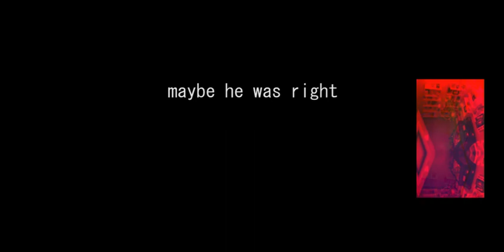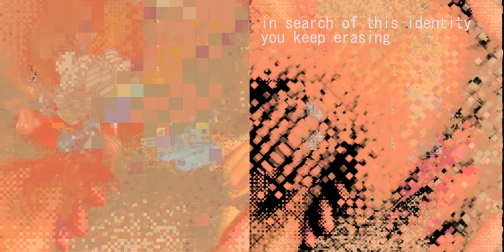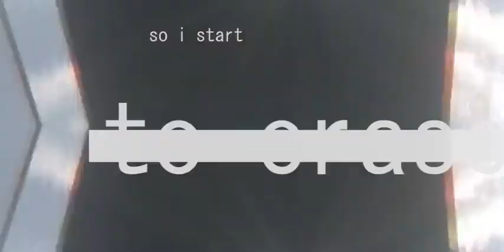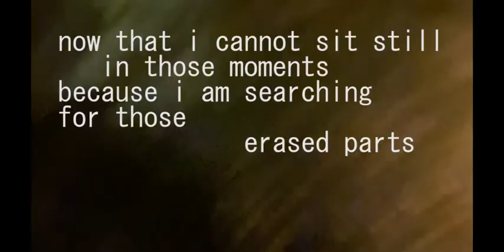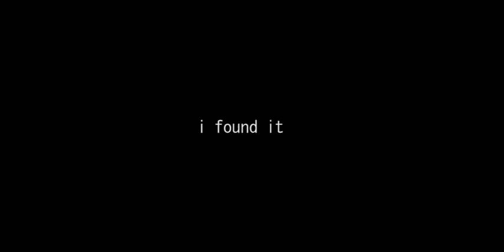assimilated space (VISUAL POEM)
Visual Poetics & Narrative // Fall 2019
Professor Patricia Search // Rensselaer Polytechnic Institute

assimilated space: a study of southern erasure

The erasure poem has proven itself a powerful tool in reshaping language and meaning, effectively making something new by covering something up. assimilated space aims to investigate this action of erasure in the new digital age, specifically experimenting in how erasure affects time, memory, and identity within nonlinear narratives.

By investigating new modes of visualizing erasure, through digital distortion and audial environment, the succession of desensitizing videos, text, and audio hope to fully convey the potential meanings and affects of erasure. The nonlinear structure specifically targets the search for an unknown identity, one constantly shifting between the erasure of the past and limiting of the future. These convoluted connections, blurred lines, and infected emotions serve to construct the assimilated spaces constructed around the narrator.

As the narrator tries to reconcile with their identity, only now realizing past traumas and sites of erasure, the narrative forms around a desire to maintain an unknown identity without giving into the desire to assimilate through the uncertain process of self-erasure.

The realization of erasure is as powerful as the act itself, transcending past, present, and future as identity is found to be inherently connected to all three. It is up to the viewer to piece together these unanswered questions: Are the lingering emotions liberating or limiting? What are the true extents of self-erasure, and is it ever only self-motivated? What might the connections of erasure look and feel like in the search for identity?